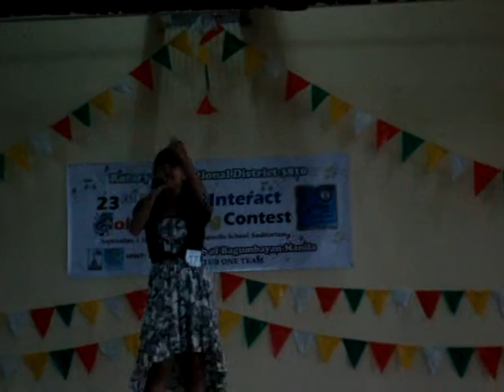Habang May Buhay, 23rd Interact Solo Singing Contest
RC IMus headed by Peace Builder Pres Vince Amposta, Interact Club of Imus National High School represented by Renzl Oline On of IV-A,  was named CHAMPION in the recently concluded Interact Solo Singing, held at St Peter the Apostle School Paco Manila, Sept 1, 2012